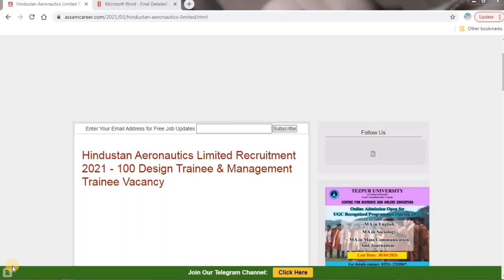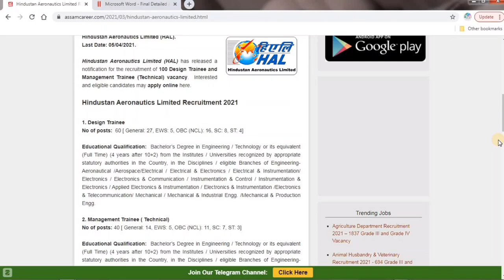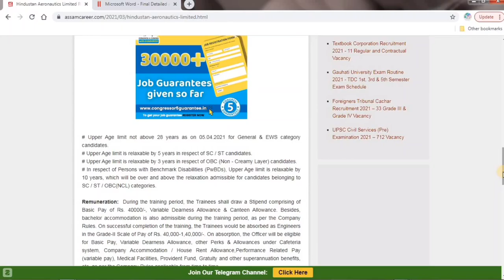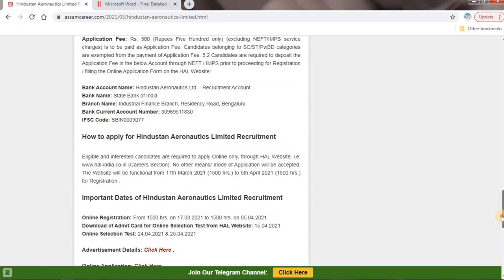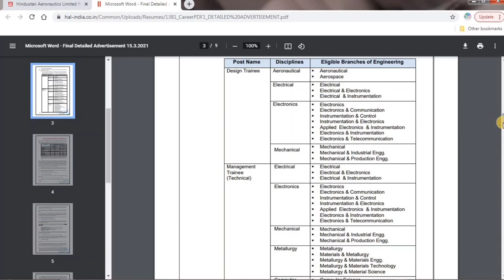Hindustan Aeronautics Limited Recruitment 2021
studyindia provide free GK for all students